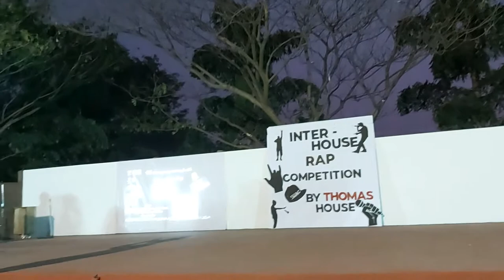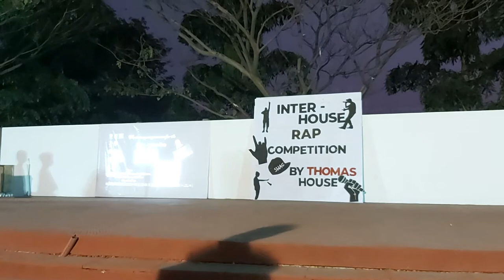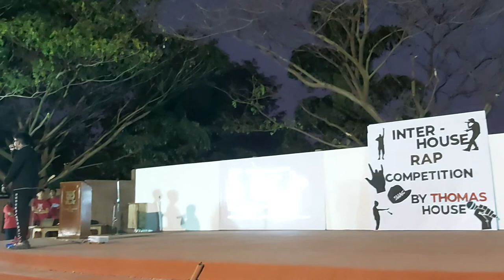Inter House Rap Competition 2020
The first Inter-House Rap Competition at CVSL.

Copyrights:
 HUMBLE.
Kendrick Lamar

UMG
On behalf of: Aftermath

Duration - 0:19 - 2:20